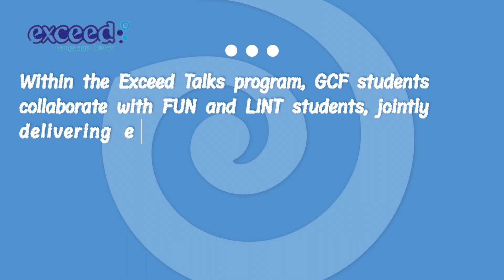Exceed Talks: Empowering Collaboration Across Academic Levels: Samar & Amna on Learning English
Amna from LINT-A (A1) and Samar from GCF at Exceed Language Center step into the captivating world of Exceed Talks, where the boundaries between academic levels dissolve, and collaboration thrives. Witness the awe-inspiring partnership between graduate students and their undergraduate counterparts from FUN and LINT, as they unite to deliver extraordinary presentations. This harmonious blend of diverse perspectives not only enriches their experiences but also serves as a catalyst for personal growth and skill development. Discover how this unique collaboration enhances social aptitude, refines oratory prowess, and creates a transformative learning environment for all involved. Join us on this inspiring journey as we celebrate the power of collaboration and the limitless potential that arises when students come together in the pursuit of knowledge and excellence.